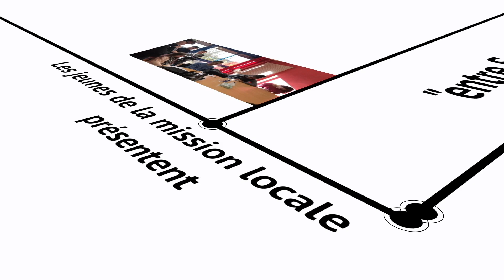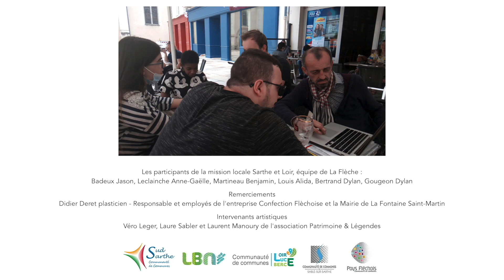La Fontaine Saint-Martin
Film réalisé par les jeunes de la Mission Locale Sarthe & Loir